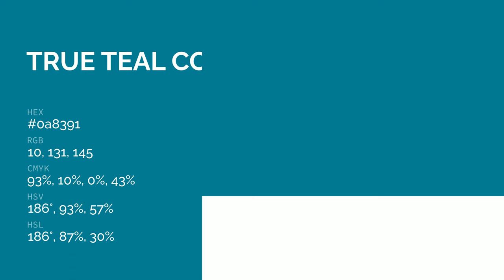True Teal color 0a8391 hex color - Blue color - Warm color 0a8391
What color is True Teal ? 0a8391 hex color - Blue color - Warm color 0a8391

Hex 0a8391 Color Code is also known as True Teal color.